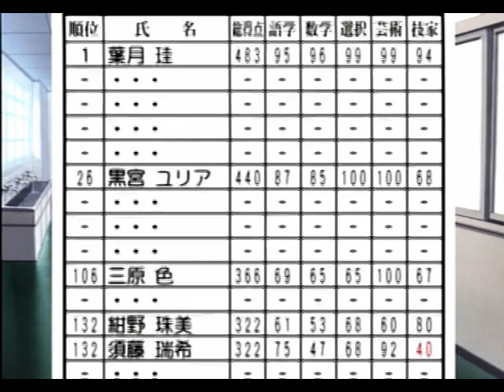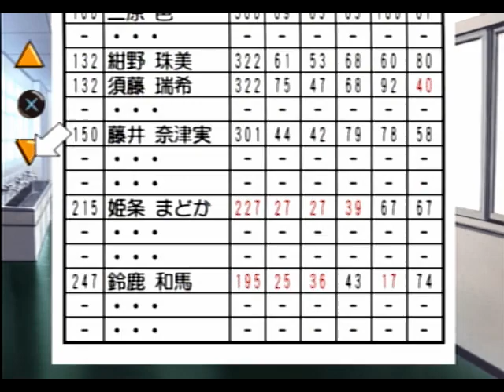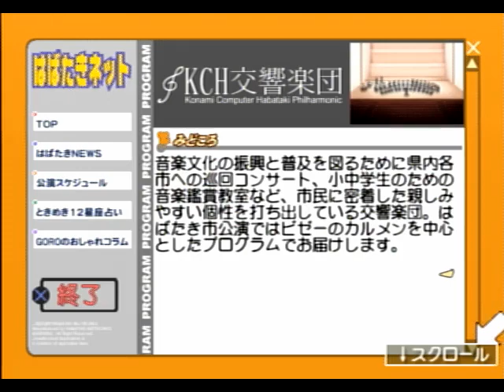地上の世界には最初からいました【ときめきメモリアル Girl's Side】#09 (三原)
神々しいかつ美しい。